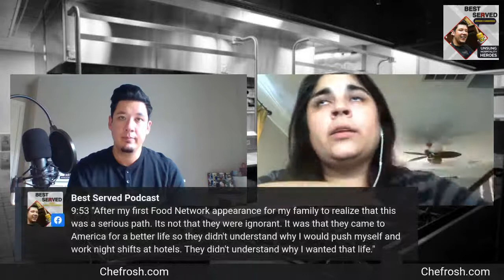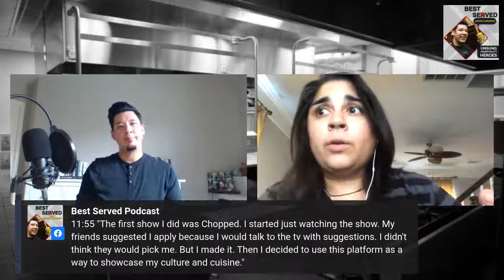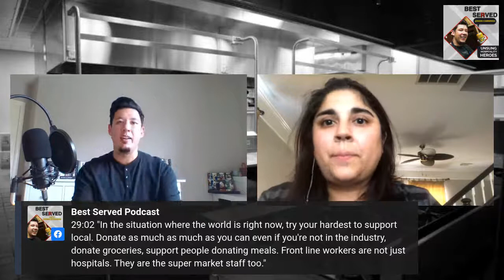BSP143: What is Sindhi Cuisine w/ Roshni Gurnani of Chef Rosh Concepts - Best Served Hot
She has a unique fusion style of cooking, blending different cultures together. Her hard work and dedication has brought her to where she is today. In 2013, Roshni was awarded “Chopped Champion” on the hit Food Network show Chopped. That same year she was also the first chef in Boston to introduce healthy restaurant-style quality food into college campuses and was featured in the Boston Globe newspaper. This triggered the healthy food scene throughout colleges in Massachusetts. Roshni’s wide travels, vast knowledge and hunger for the culinary world has awarded her as being one of the top 5 Indian chefs in USA by India Currentsmagazine in 2016. In 2014, Roshni was invited to be the featured chef for Masala, Mendhi, Masti in Canada, North America’s largest South Asian festival. In 2012, Roshni was a contestant on the very popular FOX TV show Hell’s Kitchen with Michelin Star chef Gordon Ramsay. She was the only chef among 18 that Chef Ramsay addressed as a “passionate, well-rounded chef that blended flavors magically." In 2014 and 2015 Chef Gurnani was award the best taste award for the Austin wine and dine festival as well as first place in the taste of British Virgin Islands. In 2014 Roshni traveled to Haiti to participate in the Food Fete representing her Indian heritage.